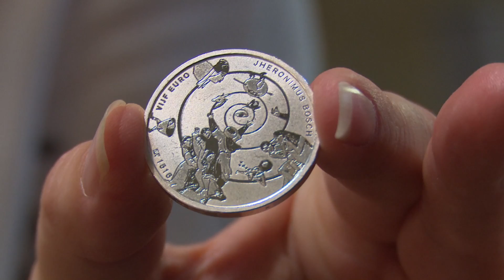Kunstwerk op een munt met Jheronimus Bosch Vijfje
DEN BOSCH – Met een historische slingerpers is vrijdag het eerste Jheronimus Bosch Vijfje geslagen in Den Bosch. De burgemeester Ton Rombouts en zanger Boudewijn de Groot verrichtten de ceremoniële Eerste Slag van deze Herdenkingsmunt. Op de munt zijn verschillende details uit de kunstwerken van Bosch te zien. De bekende Nederlandse schilder stierf 500 jaar geleden.